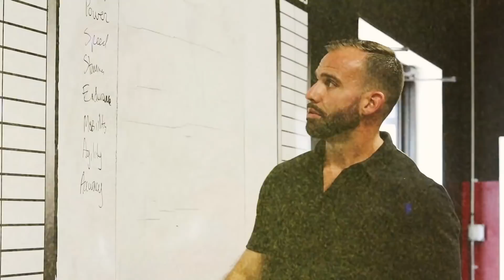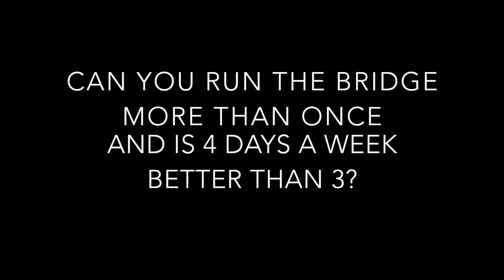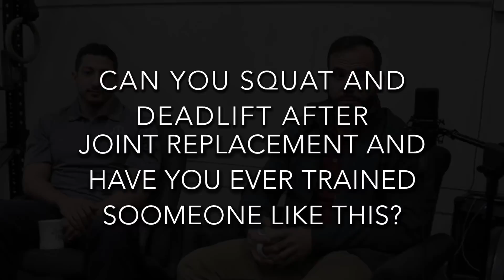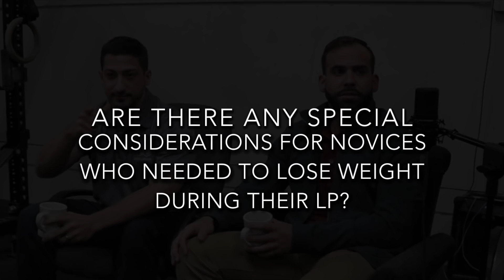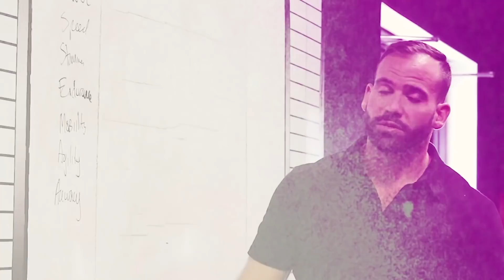Sacramento Q/A Part 1: Training in School, RPE, and Programming Volume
Part 1/2 of the Q/A from the Barbell Medicine Seminar in Sacramento, CA from November, 2017.

Time Stamps
0:17 Sleep during residency
2:20 Training during medical education
3:04 Training volume for older lifters
7:51 Programming for different personality types
10:10 Running The Bridge twice
13:49 Training and celiac
16:02 Convincing someone to train
18:08 Should novices use RPE
24:02 Does bar speed correlate to RPE
25:21 Training with joint replacement
31:27 Programming considerations for folks who lost weight during novice LP
33:38 How much protein should I eat per day?
36:22 How did you two get into strength training?

Thanks for checking us out! Find all of our stuff below!